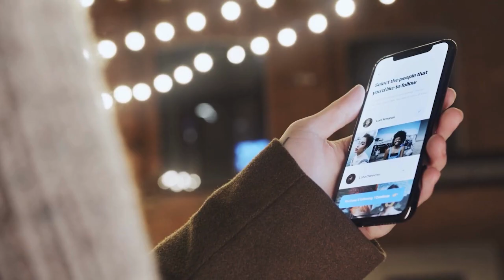Unlock the Adventure Mindset for Hospitality Success!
Hello, my hospitality and meeting professional friends! It's Heather Hansen O'Neill, and I have an exciting idea for you.

With shifting trends, technological advances, and the ebb and flow of economic growth, our hospitality and event industry requires something new: the adventure mindset. This mindset comes in three essential parts:

Adaptability: The world and our industry are constantly changing. Our people need the skills to be creative, flexible, and solution-focused.

Willingness: Moving forward in these changing times requires us to connect deeper, listen to understand, and have a desire to serve on a larger scale.

Ownership: We need to move from micromanaged disconnection to a culture where everyone takes pride in owning the best pathway to meaningful experiences and optimal results.

In the Elements of Adventure signature program, I incorporate adventure to push us out of our comfort zone and use the elements of nature as a framework to solve the biggest business challenges we face today. Not only do I use industry-specific assessments, stories, and strategies, but I go a step beyond. I infuse the elements of nature into events in ways that stand out, balance, and accelerate results.

Let me help your team cultivate that adventure mindset so you can work together to achieve peak performance and create extraordinary event engagement and impact. Incorporate the elements into your next event and watch your results soar!

Resources

Pick up a copy of the Where's The Office Book: